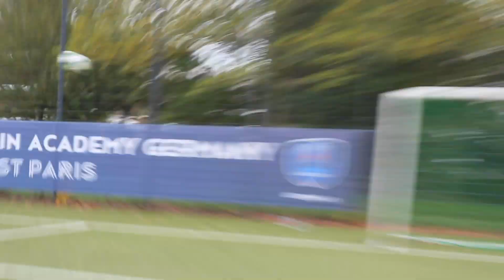VORSTELLUNG VS REALITÄT auf dem FUßBALLPLATZ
Vorstellung vs Realität beim Fußball.
Ihr kennt es doch, im Training klappt alles! Aber sobald Spieltag ist läuft alles schief...
Danke für euren Support! :) Du findest uns hier ▼

► Private Links ◀︎